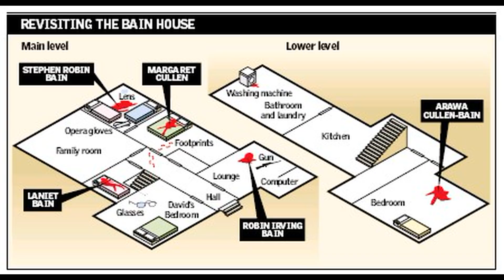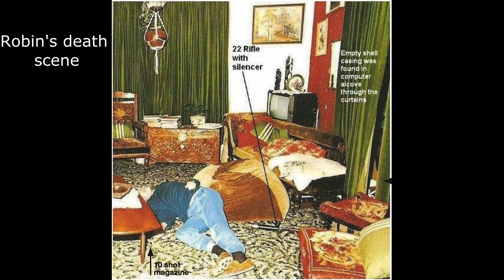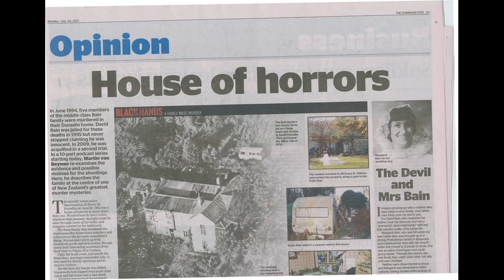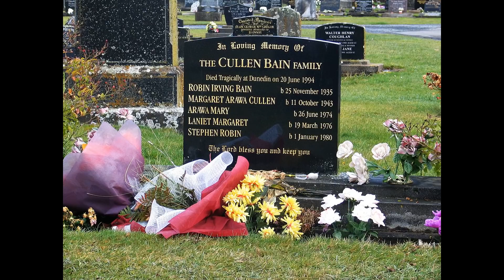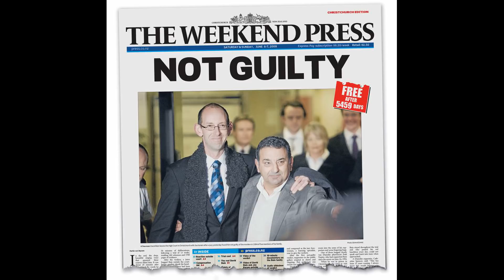The Only One Who Deserved to Stay: David Bain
Robin and Margaret Bain and three of their children were killed on June 20, 1994, in their New Zealand home. This was familicide; a mass murder where one member of the family killed the others. Ever since the oldest son David returned home from his paper delivery route and called the police that morning, there has been debate over who was responsible.
David Bain was 22-years-old, a music student and aspiring opera singer living with his family. When he got home early that morning, he found all five of his family members dead: his father Robin, his mother Margaret, his two sisters Arawa and Laniet, and his brother Stephen.  At first glance, it appeared that the father, Robin, was responsible, and that this was a murder-suicide.  But that would change.
Join us at the quiet end for The Only One Who Deserved to Stay: David Bain. Familicide is rare. But when it happens, the father is nearly always responsible. Research has shown that these “family annihilators” are either angry or in a state of prolonged despair.  Robin Bain, a troubled man with untreated depression, fit the profile. But the lives and relationships of the Bain family were complicated and maladjusted. David Bain had plenty of his own issues; and evidence, including his own behavior, pointed to David as the killer.